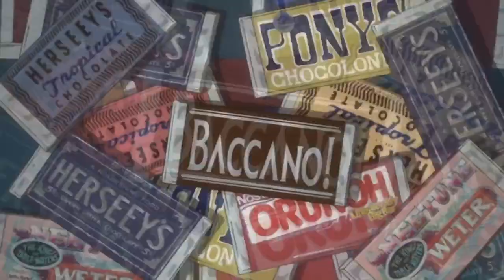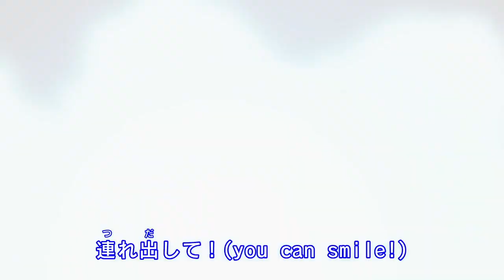9 Anime Recommendations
Nine is my lucky number.